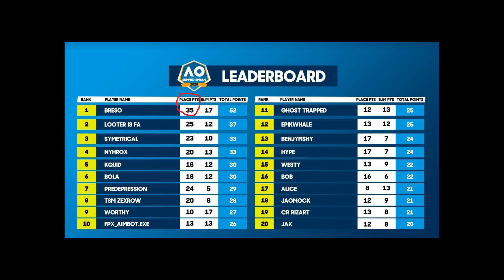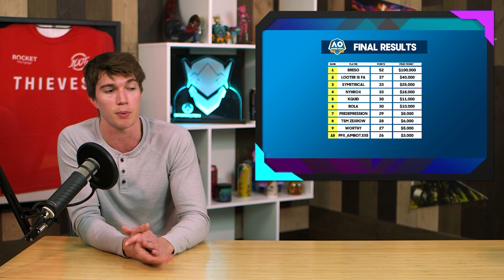First Fortnite Controller LAN Champion Gets ROASTED by Kids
@fortnite now has it's first ever LAN Champion controller player in Breso, and some pros were upset by it.